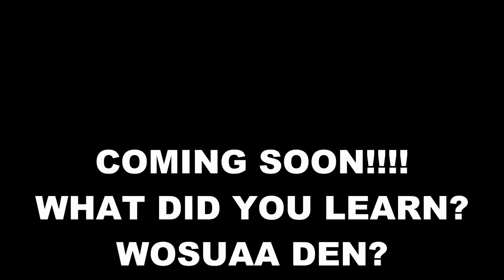WHERE WILL GO AFTER THIS PLACE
Will your life end here on earth or you believe there is life after death for you?